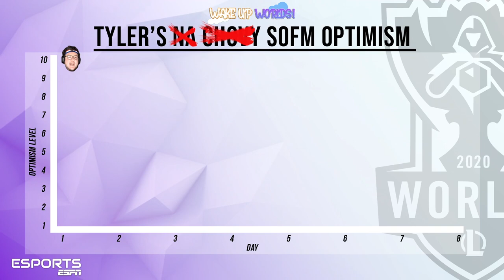Tyler Erzberger reveals NEW OPTIMISM CHART after brief Chovy chart appearance | ESPN ESPORTS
Tyler Erzberger, man of many charts, has released his LASTEST OPTIMISM chart after a brief Chovy chart appearance at the League of Legends World Championship.